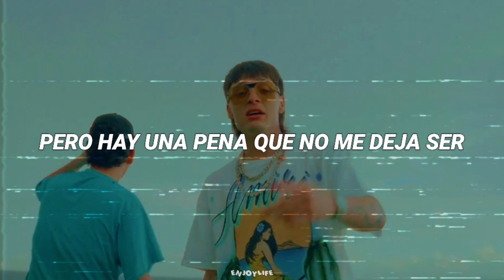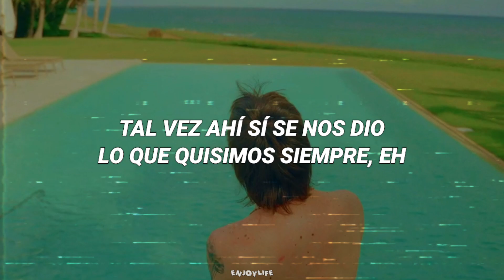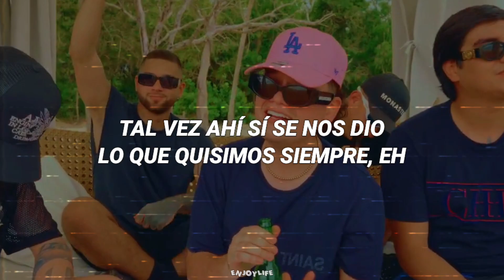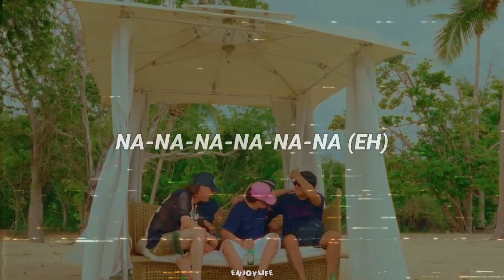LAGUNAS - Peso Pluma, Jasiel Nuñez (Letra + Video Oficial) EnjoyLife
Canción:
LAGUNAS - Peso Pluma, Jasiel Nuñez